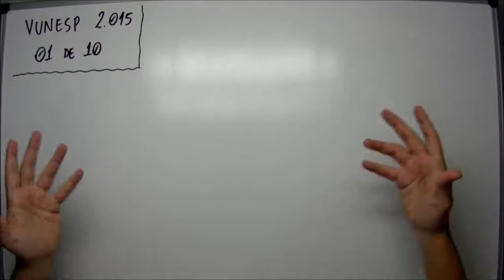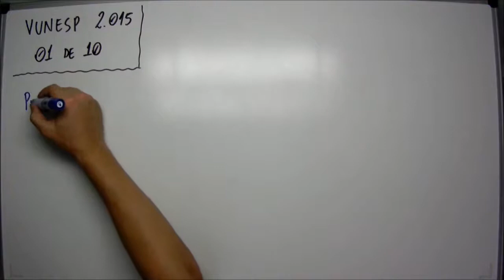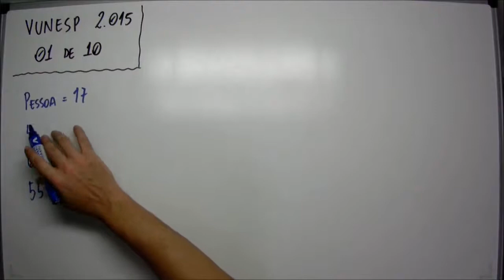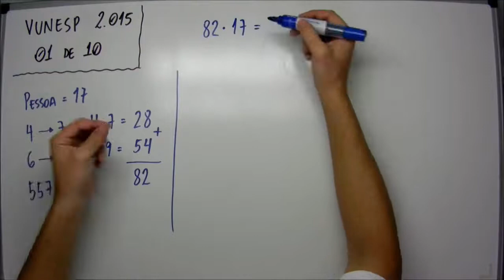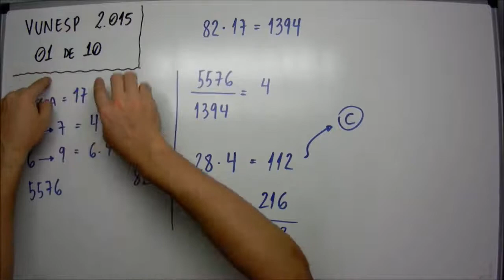Interpretação - 01 de 10 - Prefeitura Municipal de São José do Rio Preto - VUNESP 2015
Errata: Celso Alexandre Zanini.

Vunesp 01 de 10 - Uma pizzaria oferece rodízios ao preço de R$ 17,00 por pessoa. Certa noite, os fregueses ou chegaram em grupos de 4 pessoas ou chegaram em grupos de 6 pessoas, e a pizzaria arrecadou só com o rodízio R$ 5.576,00. Se, nessa noite, todos os fregueses pagaram rodízio, e se para cada 7 grupos de 4 pessoas chegaram 9 grupos de 6 pessoas, o número de pessoas que chegaram em grupos de 4 foi
(A) 96.
(B) 108.
(D) 124.
(E) 136.